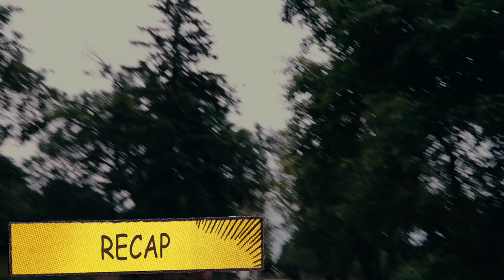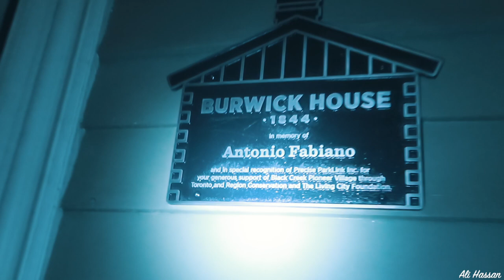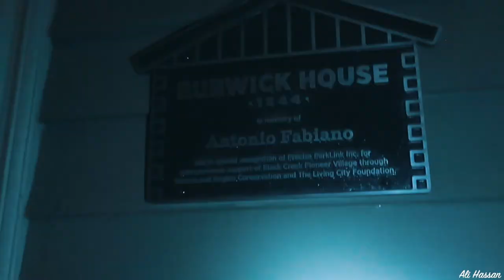EP05 | Ghost Stories from Haunted Houses in Toronto - Final Episode!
Toronto has a history of ghost hauntings and one of the places is called the "Black Creek Pioneer Village".
There are multiple houses which are haunted by spirits and that is what I wanted to experience on this tour.
Its called The Haunted Walk tour and the details can be found at the below link.

Book a walk and enjoy the paranormal experience!

My Gear:

Sony a6300
Cannon G7X Mark II
Sigma 16mm 1.4 e-mount
Sigma 30mm 1.4 e-Mount
Rode Mic Go
Zhiyun Crane v 2
Gorilla Pod
Samsung T5 Portable SSD